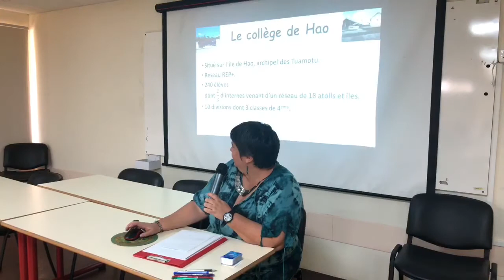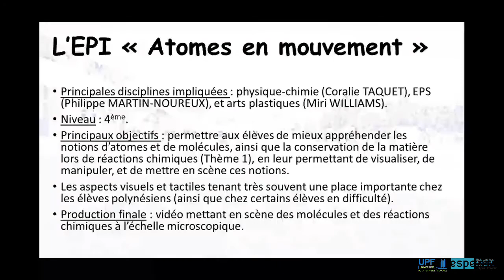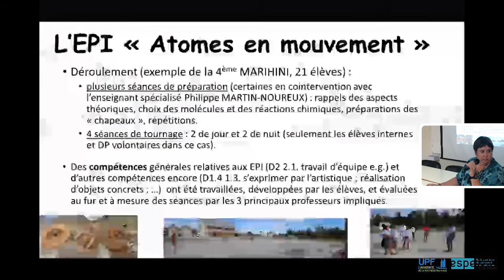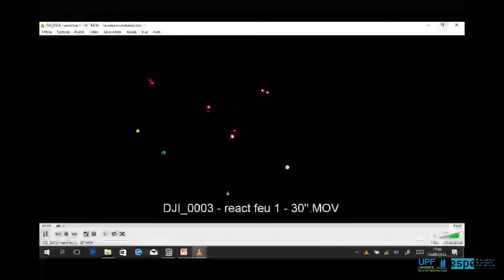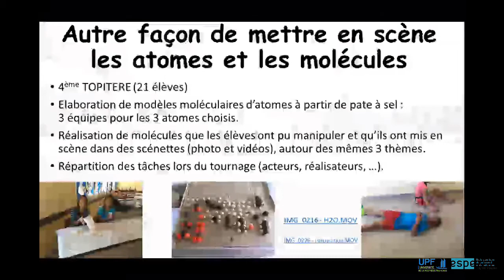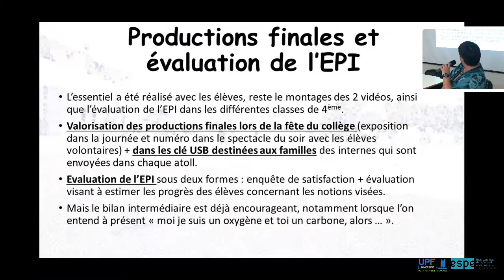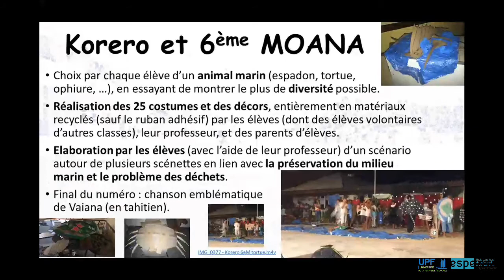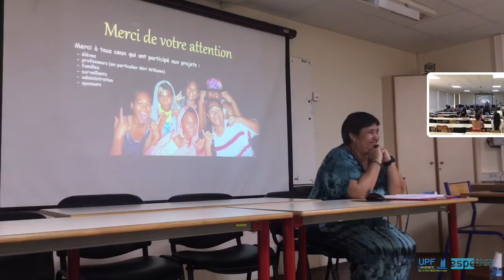Coralie Taquet - Les sciences mises en scènes pour mieux apprendre au collège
Avec Coralie TAQUET, Philippe MARTIN-NOUREUX et Patrice LEROY

Résumé :
Dans le cadre de la réforme du collège, l’interdisciplinarité a été renforcée par plusieurs dispositifs et plus particulièrement par la mise en place d’Enseignements Pratiques Interdisciplinaires. Ces EPI sont l’occasion d’enseigner les sciences autrement. L’un des 4 thèmes abordés au cycle 4 en Physique-Chimique, est « Organisation et transformations de la matière ». Dans ce thème, l’aspect microscopique de la matière et de ses transformations (atomes et molécules) est un moment clé, souvent difficile à appréhender par les élèves de 4ème (ou de 3ème selon les choix de progression pédagogique de l’enseignant). C’est particulièrement vrai pour les élèves polynésiens qui se servent préférentiellement d’éléments visuels et de la manipulation pour apprendre. C’est dans ce cadre que nous avons proposé de mettre en place au niveau 4ème du collège de Hao un EPI alliant les sciences, le français et les arts plastiques autour du thème « Atomes en mouvement ». La production finale de ce projet est la réalisation d’une vidéo (filmée en hauteur, grâce au drone du professeur d’arts plastiques) mettant en scène les élèves de la classe jouant le rôle des différents atomes composants des molécules de notre vie quotidienne. Les molécules et les réactions chimiques mises en scènes (et regroupées en 3 thématiques) ont été choisies par les élèves, avec l’aide de leur professeur de sciences physiques et chimiques. Les deux principales thématiques sont : « les odeurs qui nous entourent » (agréables versus désagréables), où les élèves joueront le rôle d’atomes de la molécule de vanilline, du méthane, … ; « les feux d’artifices » où les élèves pourront évoluer sur la « scène » en mimant les phénomènes microscopiques se déroulant lors de quelques transformations chimiques donnant leur force et leurs couleurs aux feux d’artifices. Ce deuxième acte devrait être tourné de nuit (par le drone ou depuis un point surélevé du collège) en utilisant des ballons contenant des LED et des bracelets phosphorescents afin de mieux associer les molécules et transformations chimiques formées aux feux d’artifices. Cet EPI, encore en cours pour l’instant (résumé) mais qui devrait être finalisé au moment de cette présentation, a d’ores-et-déjà permis aux élèves de mieux appréhender les notions d’atomes et de molécules en leur permettant de visualiser ceux-ci et en étant eux-mêmes acteurs de cette modélisation concrète (Vitse, 2015). Outre cet EPI, d’autres façons de mettre en scène les sciences ont été testées pendant l’année. Par exemple, les élèves d’une classe de 6ème à projet ont élaboré avec l’aide de leur professeur de physique-chimie, de camarades volontaires d’autres classes, et de quelques parents des costumes et des décors d’êtres vivants marins (tortue, ophiure, …) et des scénettes à mimer montrant l’importance de respecter notre environnement.